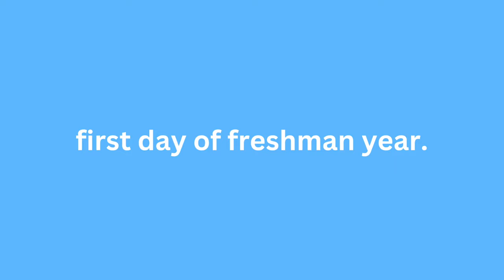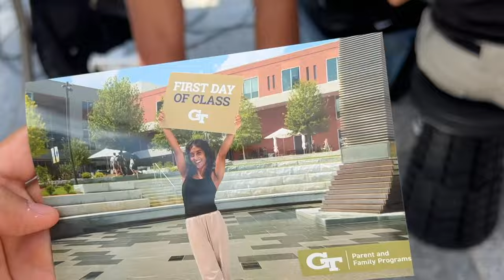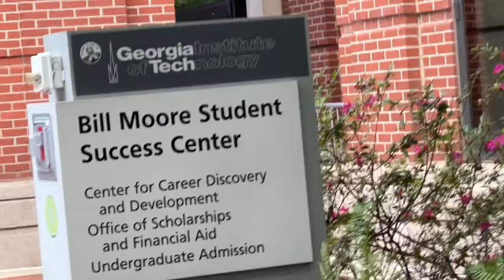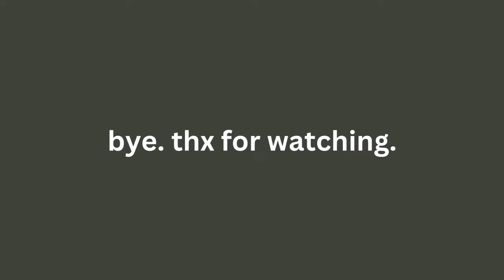first day of classes | GEORGIA TECH